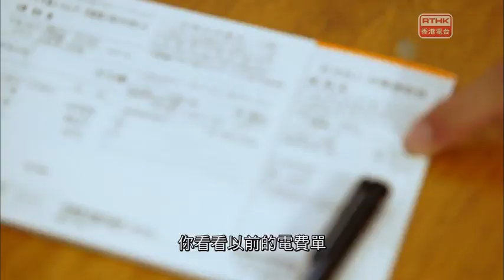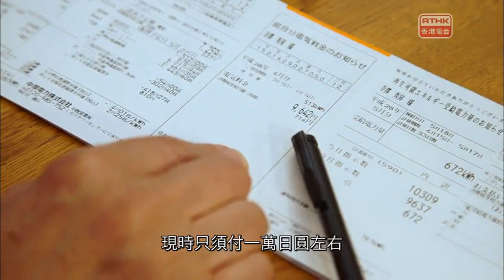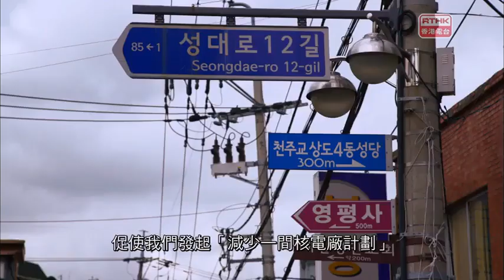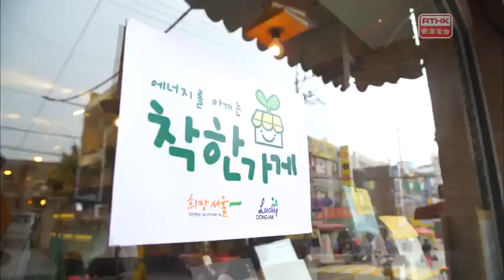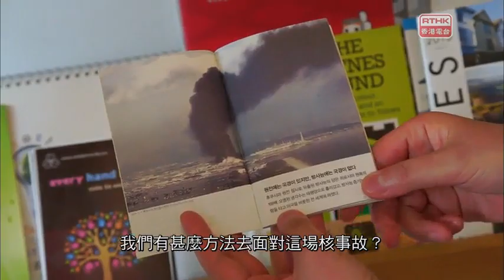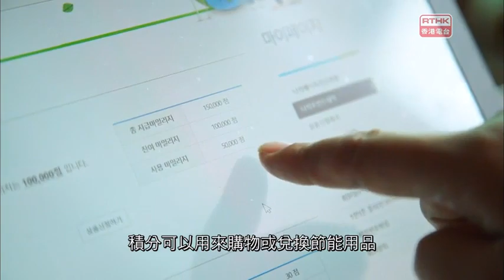天人合一~06 再生的未來 上